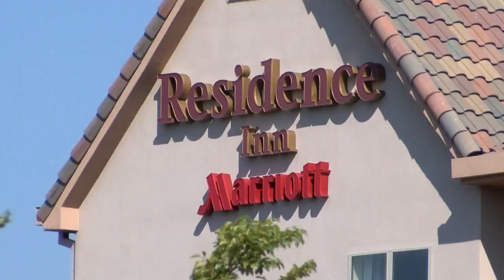Police find stolen trailer carrying casket with body inside